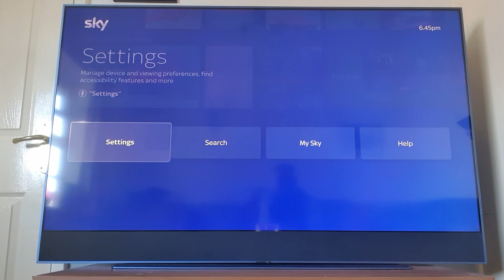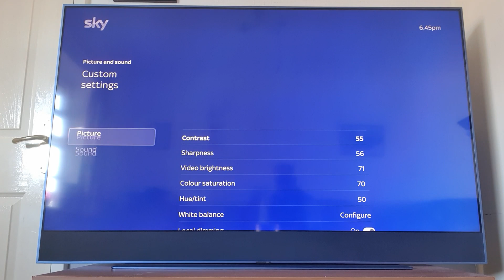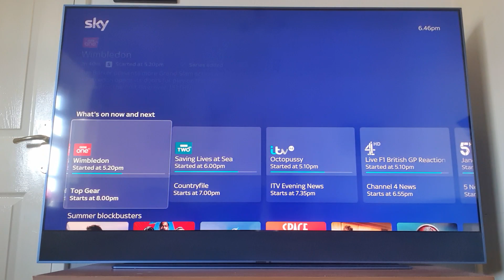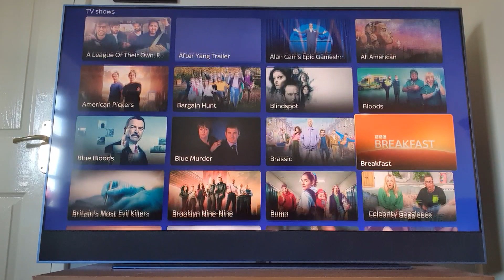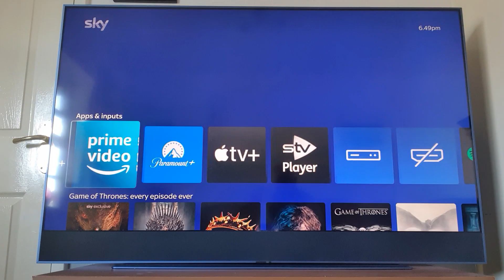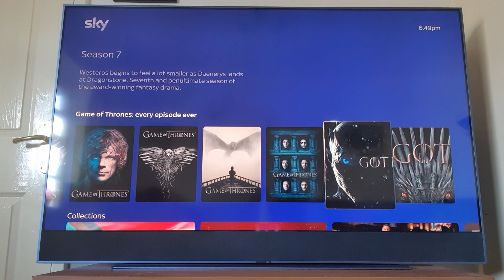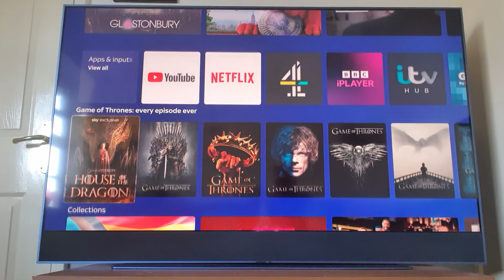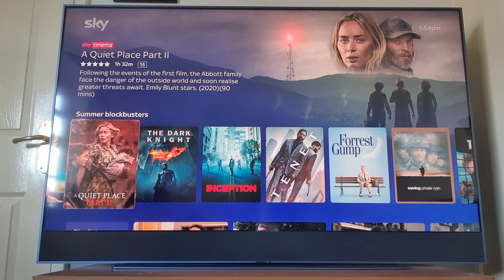Sky Glass Tv Review